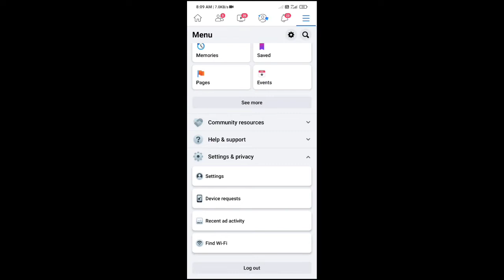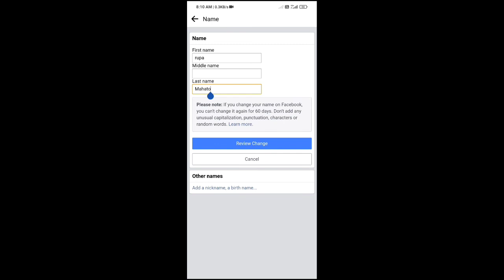फेसबुक में नाम चेंज कैसे किया जाता है?😇Facebook me name kaise change kare ! facebook me naam kaise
facebook par naam change kaise karen stylish
facebook par naam kaise change karen stylish mein
facebook par name kaise change karte hain
facebook par naam kaise change karte hain apna
facebook lite par apna naam kaise change karte hain
facebook lite name change tamil
how to facebook lite name change
how to change facebook lite name without waiting 60 days
facebook me naam kaise change karte hain

RR Rajib Technical